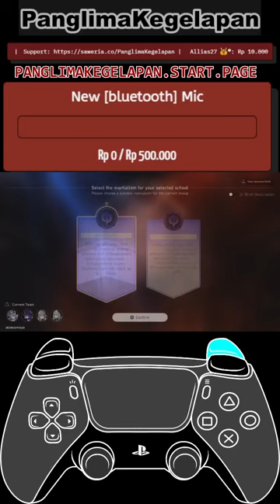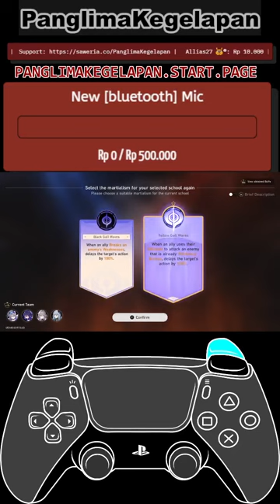[DAY 5] GUIDE - Boulder town Club Martial Exhibition (4 Cycle) [Vertical]